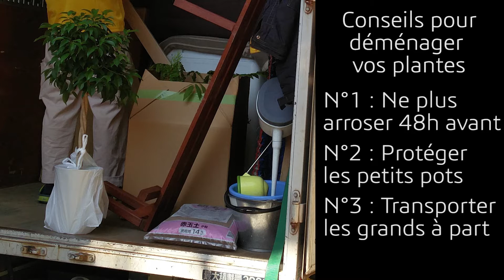Comment déménager vos Bonsaïs et Installer un nouveau jardin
Une courte vidéo en ce début d'hiver pour présenter mes 3 conseils pour déménager vos plantes et comment installer des bonsaïs dans un nouveau jardin. Je parle de mon expérience de déménagement à Tokyo et de la création et la mise en place d'un banc à Bonsaï.
Ceci est un exemple de ce qu'il est possible de faire facilement dans un jardin (ici 30m²) pour une dizaine de plantes. Maintenant que j'ai davantage de place, je vais pouvoir augmenter la collection.
A très vite dans de nouvelles vidéos !